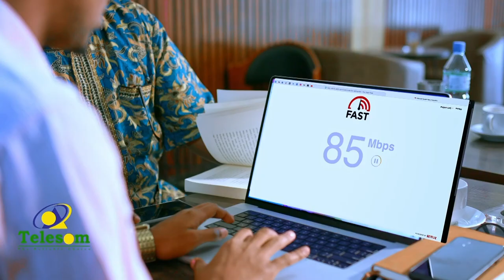Magaaladda Boorama oo si wayn looga oogay salaadda Ciidal fidriga.